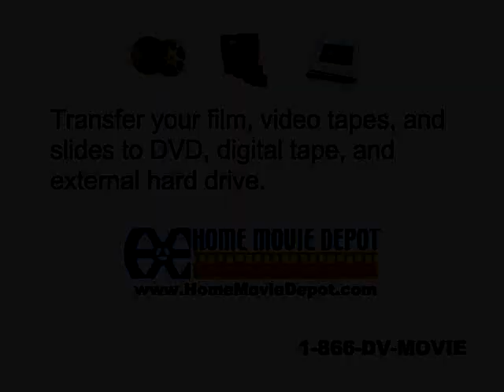Z1 Zachos 1958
Easter lamb @ Faliro; Shinias; Cosmas 1st grade graduation @ Pendeli